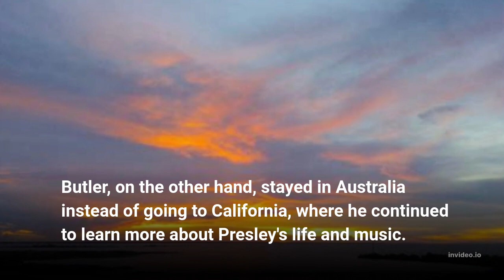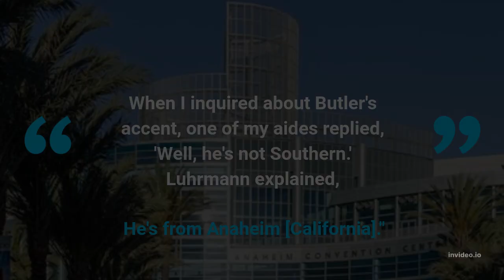THROUGHOUT THE MAKING OF 'ELVIS,' BUTLER LIVED WITH ELVIS PRESLEY'S GHOST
In March 2020, filming for Elvis began in Australia.
Butler's co-star, Tom Hanks, had been stricken with coronavirus just a few days before (COVID-19).
The film's production was subsequently halted by Luhrmann.
Butler, on the other hand, stayed in Australia instead of going to California, where he continued to learn more about Presley's life and music.
Butler, on the other hand, according to GQ Magazine, went deeper into character.
The actor continued, "It's just images of Elvis everywhere, from every historical period."
"I believe the picture would have turned out quite differently if we had started shooting at that time." I'm thankful I had the opportunity to marinate."
Butler absorbed as much information as he could about his subject.
The actor studied the King of Rock and Roll's speech, singing, and movement.
Baz Luhrmann, who directed Elvis Presley, told GQ that he was unsure about Butler's accent. The actor became so engrossed in the part that his voice changed.
"When I inquired about Butler's accent, one of my aides replied, 'Well, he's not Southern.' Luhrmann explained, "He's from Anaheim [California]."